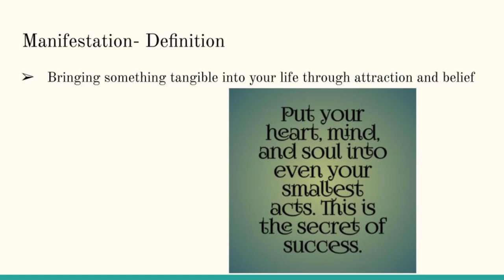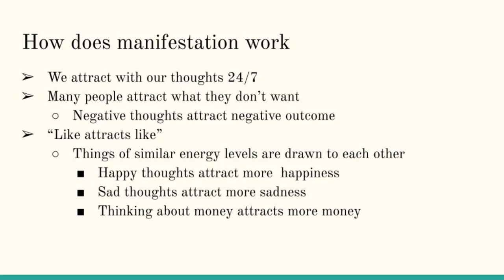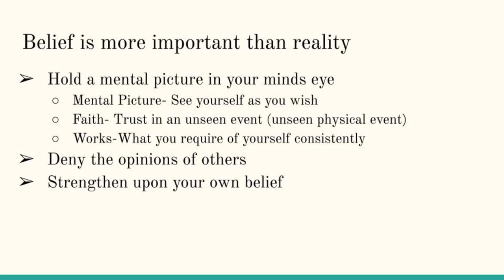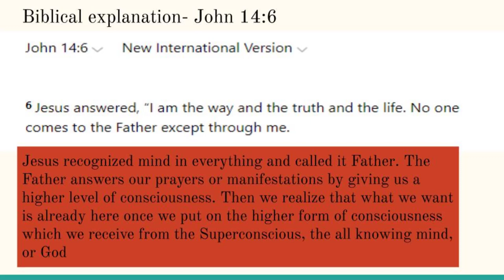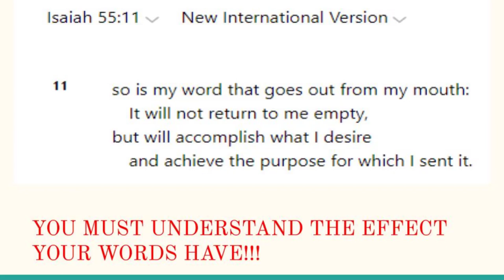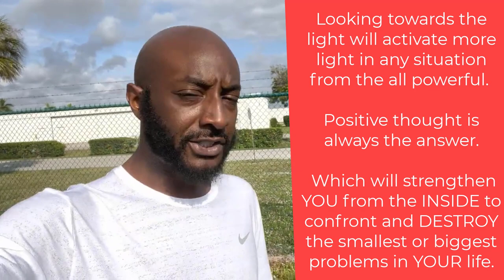Freight Dispatching: How to manifest the perfect business in 2022!!! (Now is the best time to start)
3-Day Free Trail to my Freight Dispatching Course!

I'm Antoine, and I've been able to leave my full-time job just two months after starting my freight dispatching business. 🚚💨

Freight dispatching is a fantastic business to get into, and here's why: It's a booming industry with a high demand for skilled dispatchers. Plus, it offers the freedom to work from anywhere, anytime. 🌎⏰

On this channel, I share my journey and insights into the world of freight dispatching. I've grown to over 55,000 subscribers and garnered over 1.8 million views, and I'm excited to help you achieve your goals in this industry. 📈🎯

Whether you're an aspiring dispatcher, a seasoned veteran, or just curious about the logistics industry, there's something here for you. 🤝🚀" 6 Week Advanced Freight Dispatch and Mentorship Program

By joining the program above you will receive 6 weeks of expert dispatch training followed by monthly group mentorship with me over Zoom. All this for the low cost of $50 per month (course included). Join now! The price will rise but you will be locked in at the current price. Knowledge is wealth!

Additional info will be added to the course over, so you will always receive the latest and greatest!

This is the exact load board I used to start building my business join today and receive your first month for free. Be sure to familiarize yourself with the load board!